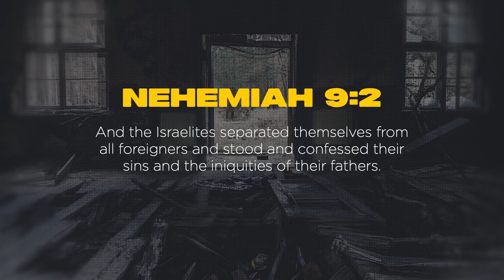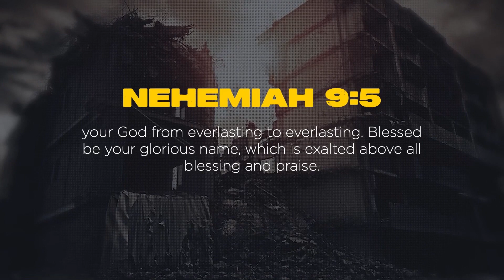We Make a Firm Covenant (Nehemiah 9-10) - Geelong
Don Nguyen preaching from Nehemiah 9-10 as we continue our new series titled, 'RE:Build'.

To find out more about our church, to connect to a local City on a Hill or to donate to the work of City on a Hill, please visit cityonahill.com.au